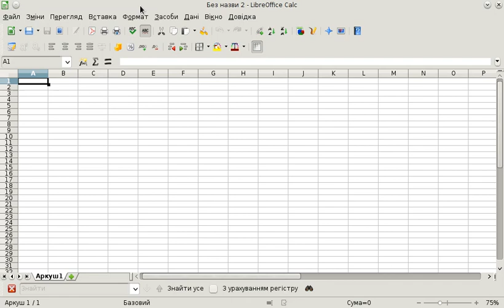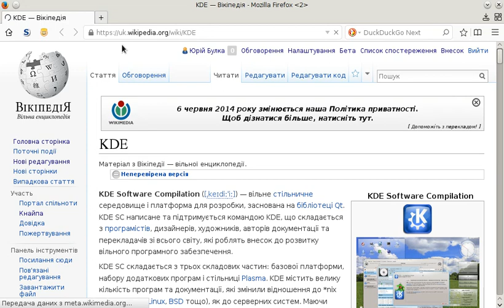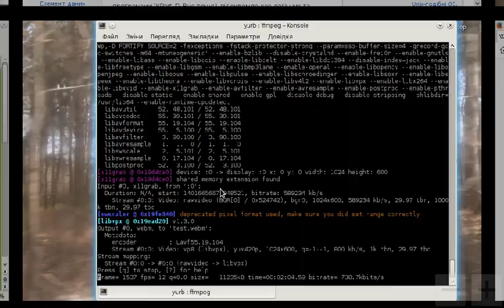Робота з вікнами у Gnu/Linux (середовище KDE)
Робота з вікнами у стільниці KDE 4.12.5 на Fedora 20 з увімкненими ефектами робочого столу. Індивідуальні налаштування панелі, вікон тощо. Записано на звичайному нетбуку з процесором Intel Atom 1.6 GHz (2-ядровим).